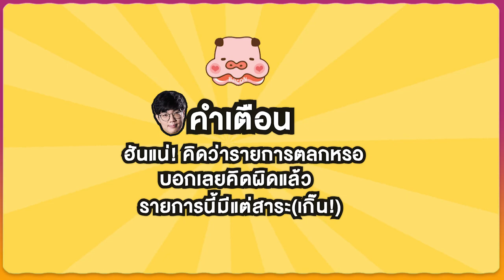เริ่มหมีพุง | After Yum ปลาร้านี้หมียกนิ้ว!!